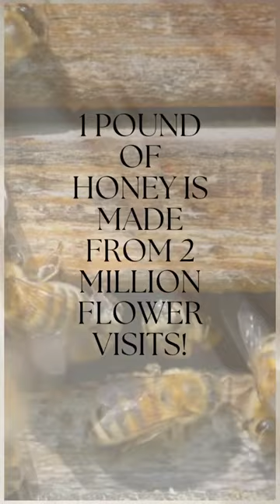Bee Fact of The Day! |EllasArtCloset